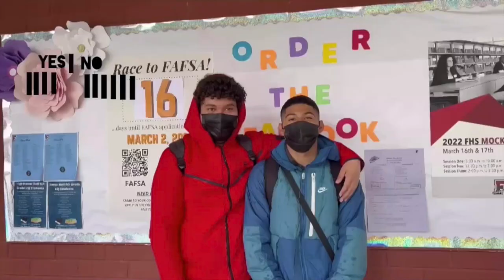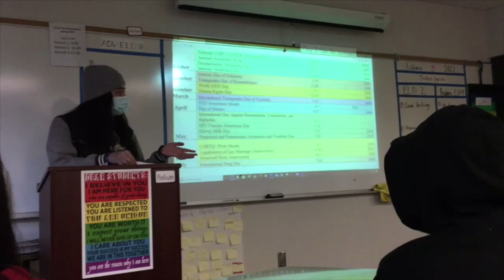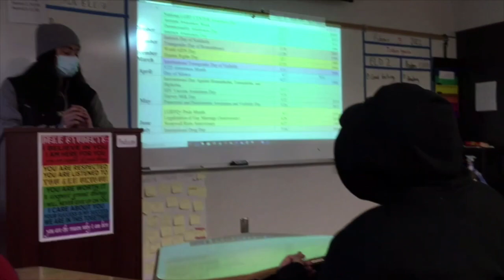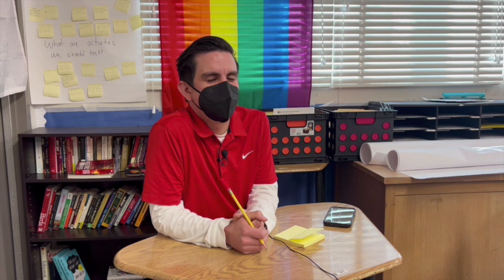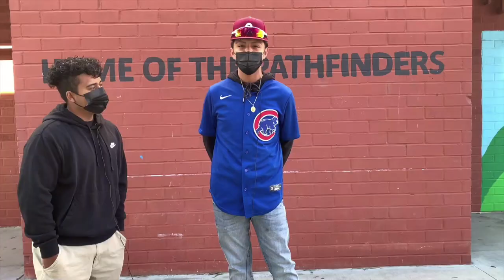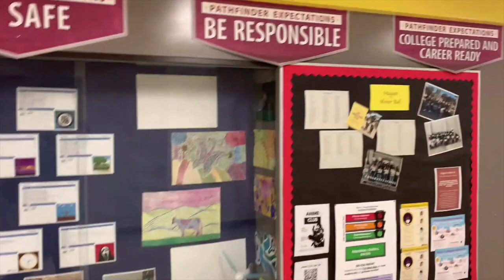Fremontian ep4, S6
The Superintendent was here! We got it all on tape! Check out this week's interviews.